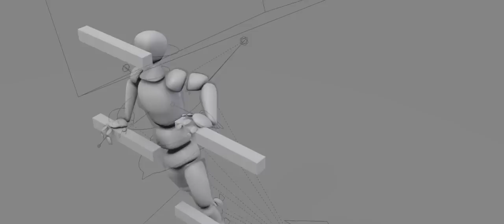Humanoid climbing animation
far from perfect. I did this little animation this afternoon to further practice my skills and learn through experience the world of animation. This model was downloaded from blendswap and made by lunarmoonable. It was rigged by me using the fantastic rigify, a blender feature.

Original model download